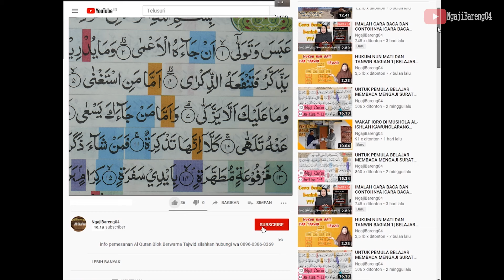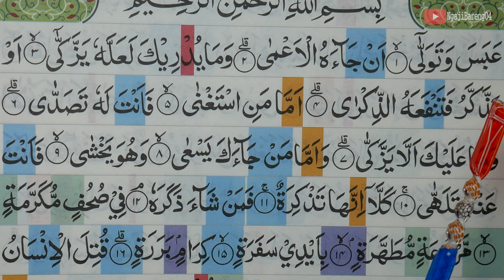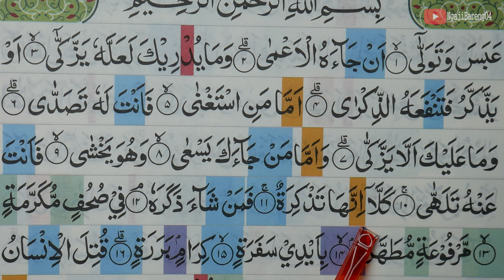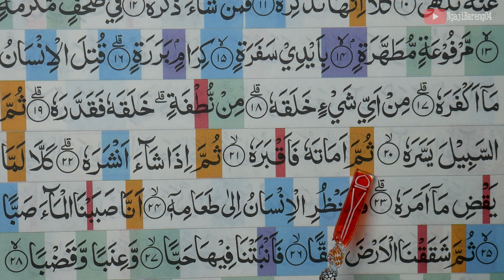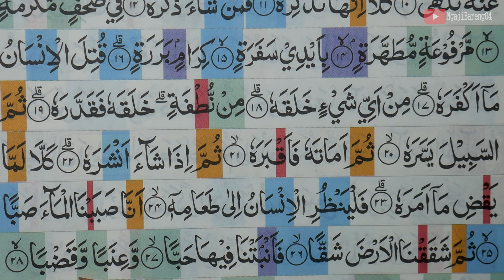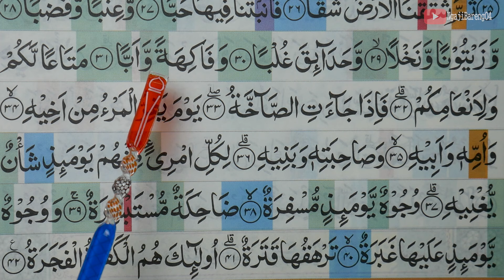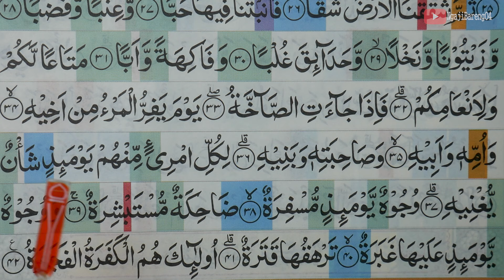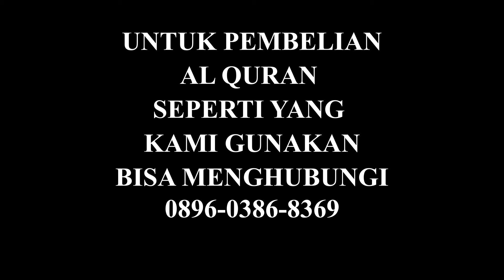BELAJAR MENGAJI QURAN SURAH ABASA AYAT 1-42 [JUZ AMMA] PELAN DAN TARTIL PART 585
Edis JUZ AMMA  Ngaji untuk pemula Belajar mengaji Al Quran Surah Abasa ayat 1-42 pelan dan tartil.  silahkan tonton video sampai selesai.
video ini tayang setiap hari pada pukul 05:00 wib dan 18:00 wib .

 belajar mengaji quran surah Abasa ayat 1-42 merupakan salah satu episode yang selalu tayang sehari 2 kali yaitu pagi dan sore hari tepatnya setelah sholat shubuh dan magrib.

Untuk Q.S JUZ 30 dari awal sampai akhir bisa di tonton diplaylist ini